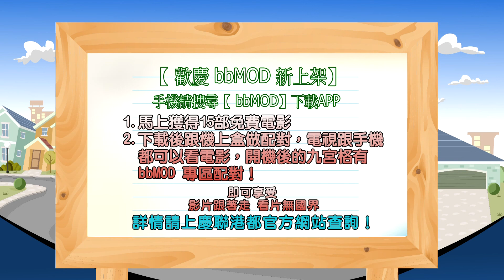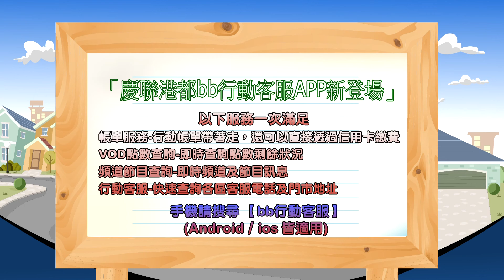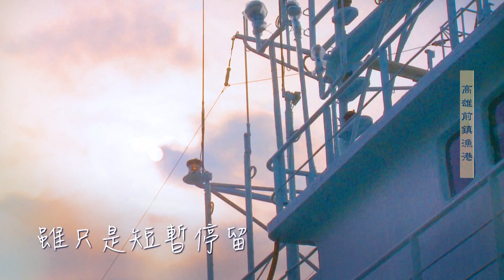1061114【社區好心聞】TKTV高雄都會台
1公揹婆藝陣文化 民享社區傳承國小學童
2轉角公園大變身 立體彩繪裝置藝術
3前進吧！我不怕 職場體驗獲再出發力量
4更換工廠燃料設備 環保局祭出50萬補助
5高捷戀旅手遊2.0版 結合科技吸引玩家
6畜牧沼液沼渣作肥 河川減污保護環境
7種好樹提升存活率 綠化減碳救地球
8手持式逃生器 樹科大創新研發獲獎